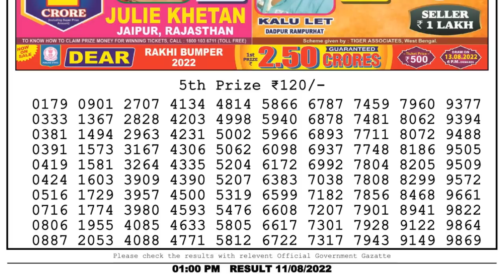🔴 Lottery Sambad Live 01:00pm 11/08/2022 Morning Nagaland State Dear Lottery Result Pdf Download